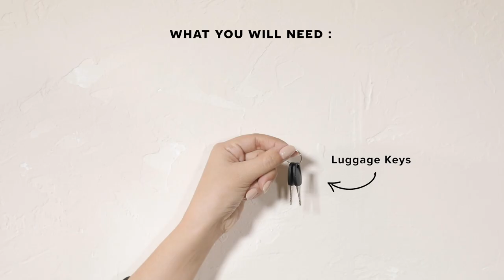CALPAK Double TSA Key Lock Instructions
INSTRUCTIONS:

1. Insert zipper pullers into lock from the bottom to the top.  Bottom zipper pullers are for the main compartment and the top zipper pullers are for the front pocket.
2. Insert the key and rotate clockwise to lock.
3. Check your lock by sliding the key slide up and down.  Zipper pullers should not release.
4. Insert the key and rotate counter-clockwise to unlock.
5. Slide the key slide upwards and downwards to unlock.  Zipper pullers should release.

Luggage collections with double TSA key locks: Wandr carry-on with front pocket